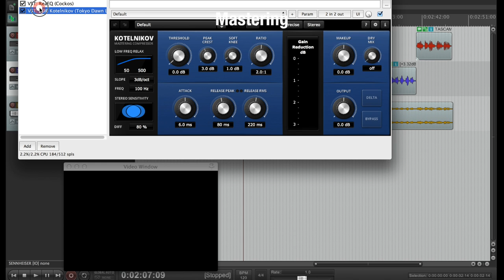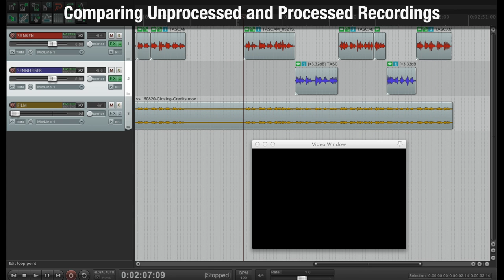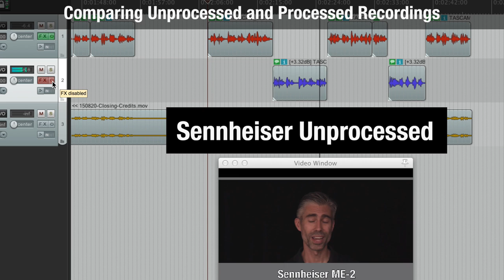Lavalier Microphone Shootout - Comparing Sanken COS-11D and Sennheiser ME-2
Listen & compare Sanken's COS-11D to Sennheiser's ME-2 - before & after processing.

A big thanks to Team 108 from Singapore who loaned us the gear post-processing all the mygeorgetown films.

"Hi, I'm Ryan with the OXLAEY project. I'm in Penang, Malaysia, right now shooting a series of short films about the city of George Town. My friend Dan, a DJ and sound engineer from Germany, came over to help out with the postproduction. While Dan was here, we thought we'd test out two high-end lavaliere microphones - the Sanken COS-11D and the Sennheiser ME-2. We're gonna do a microphone shoot out first and play the raw sound. Then we're gonna use the mobile studio set up to master the audio and compare the processed sound to the unprocessed."

"I’m Ryan with the OXLAEY project. Today, I’m in Penang, Malaysia and together with my friend Dan - we’re gonna test out two lav mics. We’re gonna do a lavaliere microphone shoot out between the Sanken C O S eleven and the Sennheiser M E 2.

Wide & close of JRA in front of Arts Ed
Dan walking down the street
Dan walking up the stairs
Dan walking into the Arts Ed
Shots of the microphones & gear

RYAN: We’ll start by playing the raw recordings. After that Dan’s gonna master each track and then, finally, we’ll compare the original raw recordings with the mastered tracks.

Shots of setting up the microphone on JRA.
Shot of JRA pointing out the Sanken and the Sennheiser

RYAN: Here are the raw recordings.

DAN: So I’ve loaded up the audio in Reaper and I’ll make a few adjustments. blah blah

RYAN: So before listening to Dan’s mastered versions, just note that the tracks have been mastered independently.

RYAN: Now you’ll hear all four tracks raw and mastered in comparison with each other.

SHOW 4 squares and

DAN: SAY HERE WHAT YOUR OPINION IS!

RYAN: Although I use both microphones, I personally prefer the sound created through the Sanken COS-11. For my ears, it has a crisper sound without sounding too thin. The Sennheiser is fine but compared to the Sanken it just doesn’t have the clarity in the mid-range. In addition, the Sanken is more sensitive than the Sennheiser, so I get a stronger signal at a lower recording level which results in a sound with less noise.

RYAN: You can follow this link to watch a video on Dan’s mobile studio set up or click on this link to watch an OXLAEY film shot in Malaysia and hear both microphones in action.

Find out more about Dan’s work and band here:

FOR WRITTEN NOTES:

"Both microphones are plugged into a Sennheiser G2 wireless system and are record directly onto a TASCAM DR-40. The Sennheiser transmitter is set at XXX and the receiver set at XXX. The G2 wireless system is plugged into the TASCAM's channel 3 and we're recording in 4-channel mode. The TASCAM’s external input is set to "mic" and the external input (channel 3) level is recording at at -34 db."